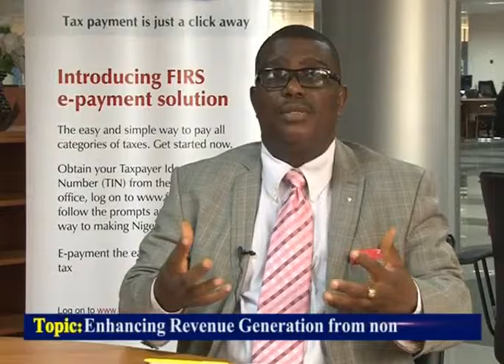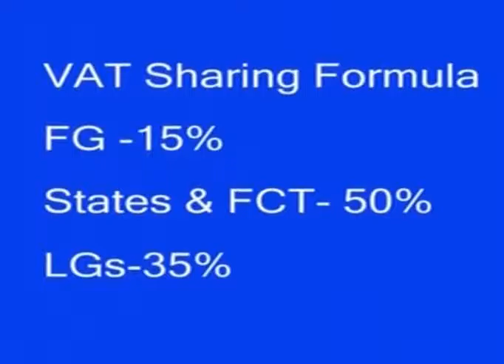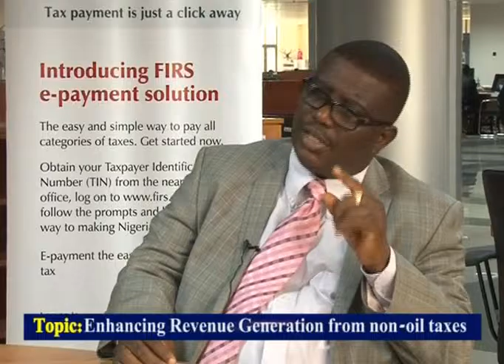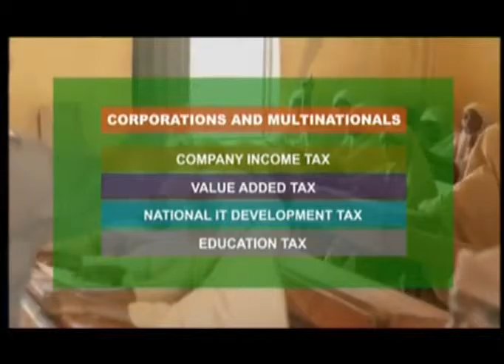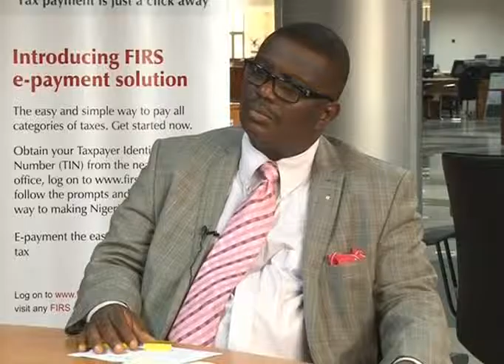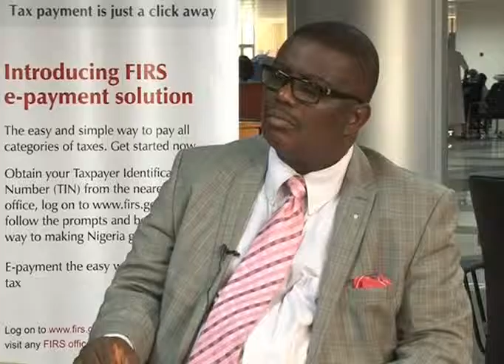Tax Matters S16E01